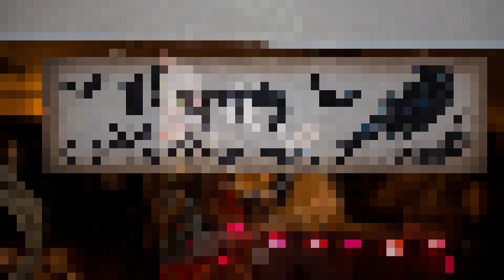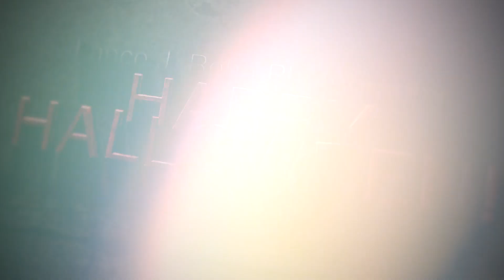Halloween Party 2017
Alice and Anthony's annual Halloween bash!